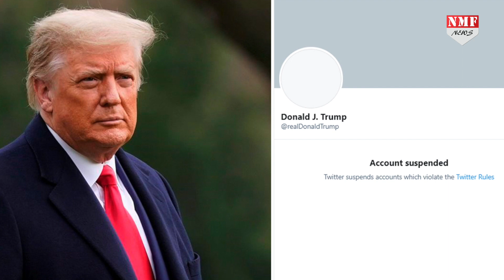अपनी हार पचा नहीं पा रहे हैं ट्रंप, जो बाइडन के शपथग्रहण समारोह में शामिल होने से किया इंकार !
अमेरिका में पिछले कुछ दिनों से क्या चल रहा है ये किसी से छिपा नहीं है। इसी बीच हर तरफ से आलोचना झेल रहे ट्रंप ने जो बाइडन के शपथ ग्रहण समारोह में शिरकत करने से साफ इंकार कर दिया है।